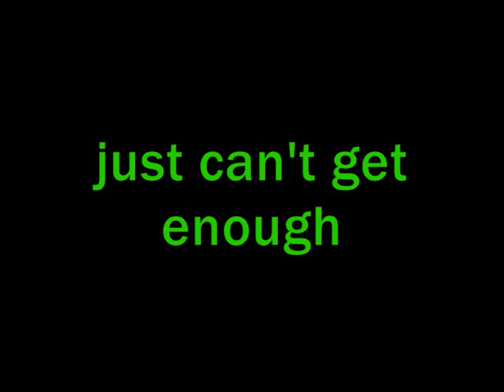just can't get enough